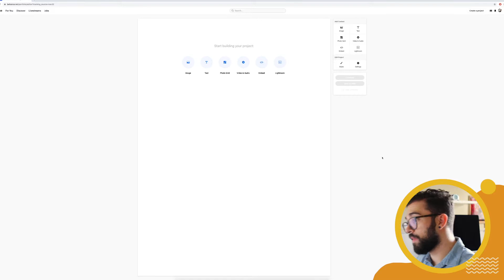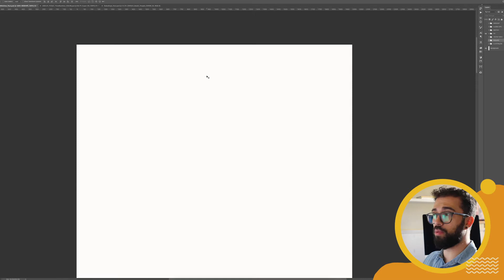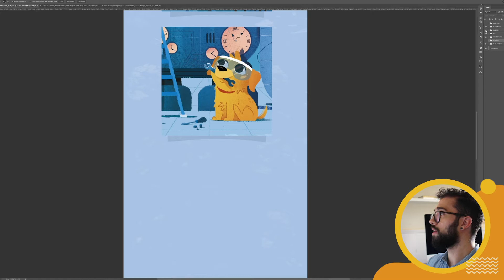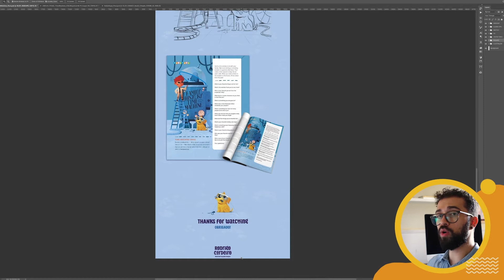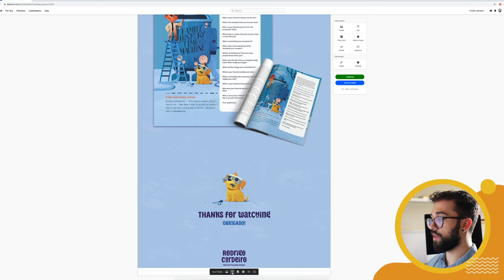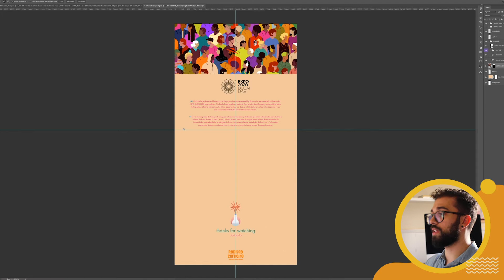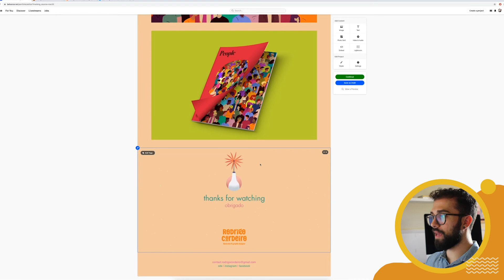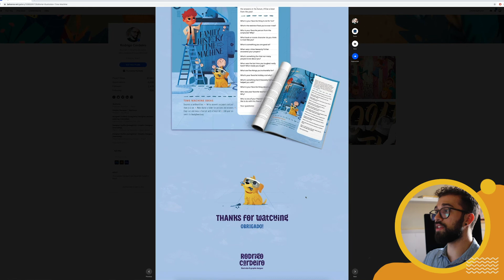PORTFÓLIO • PARTE #3 | Montando a apresentação do seu projeto!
Chegamos ao ÚLTIMO vídeo da nossa série sobre Portfólio e, finalmente, vou mostrar como eu monto minhas apresentações no Behance dando dicas do que incluir e do que evitar.

O vídeo te ajudou? Que tal me pagar um cafézinho? S2

:: FAÇA O DOWNLOAD DO PDF COM O RESUMO DOS 3 VÍDEOS DA SÉRIE ::